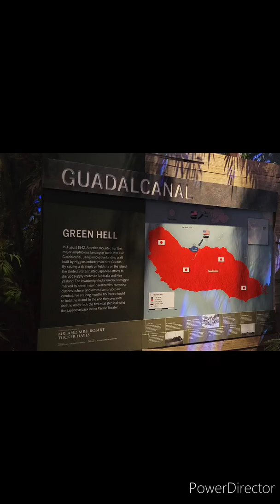New Orleans Trip 2022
Come along with me as I show you around New Orleans, Louisiana on our spring break vacation.